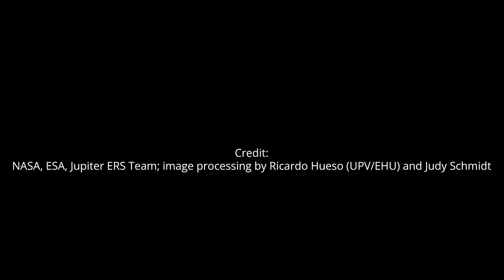Jupiter seen by JWST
The James Webb Space Telescope (JWST) observed Jupiter, with its Near-Infrared Camera (NIRCam).
Credit:
NASA, ESA, Jupiter ERS Team; image processing by Ricardo Hueso (UPV/EHU) and Judy Schmidt